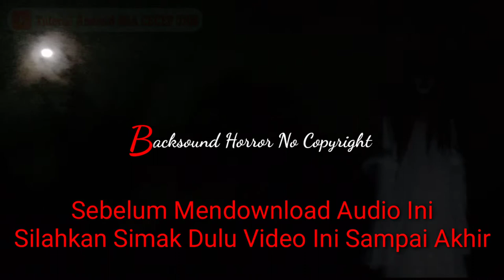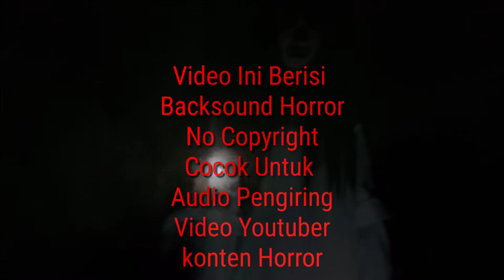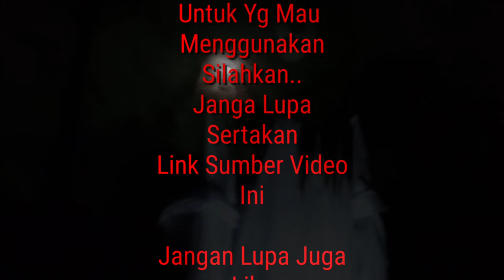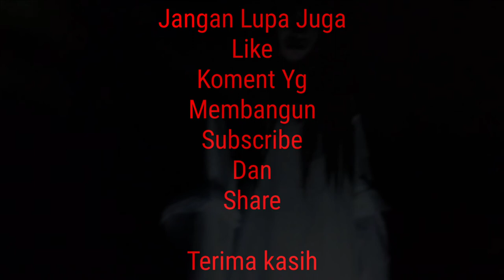Backsound Horror No Copyright | Cocok Untuk Youtuber Konten Horror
Halo Teman...
Kali Ini Saya Tidak Upload Tutorial
Tapi, Mau Berbagi Backsond No Copyright,
Dan Backsound Ini Cocok untuk Video Kamu Dengan Konten Horror
Sebelum Mendownload Audionya, DiMohon untuk Nonton Dulu Video Ini Sampai Selesai ya...
Jangan lupa.

Terima kasih.
•Tutorial Cara Download Mp3 dari YouTube:
Judul Video: Backsound Horror No Copyright | Cocok Untuk Youtuber Konten Horror
Kamera: VIVO Y12
Edit Video: KM X-Pro
Edit Thumbnail: PixelLab